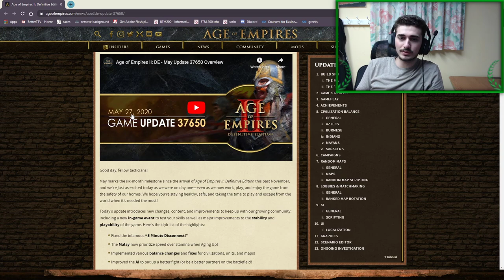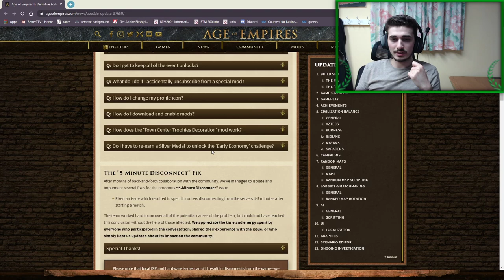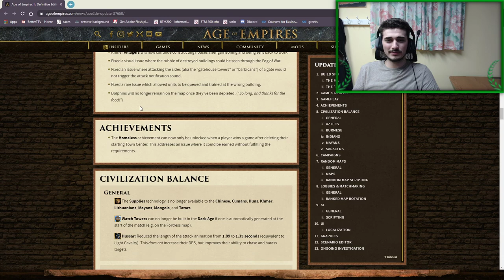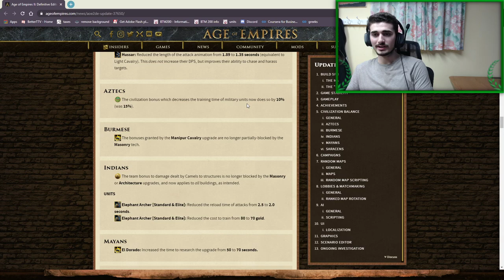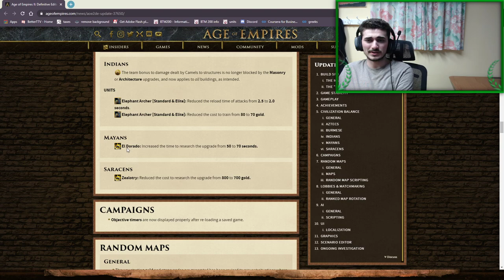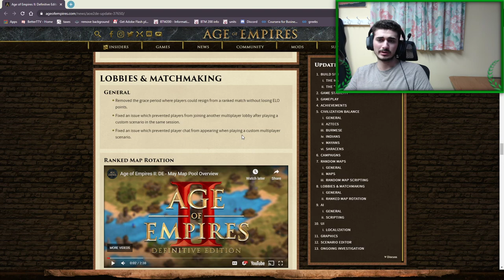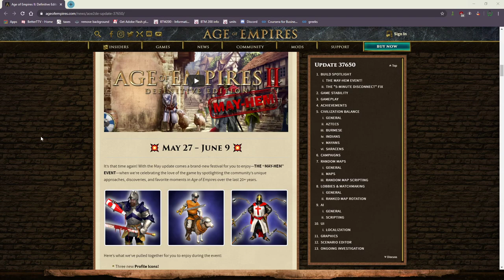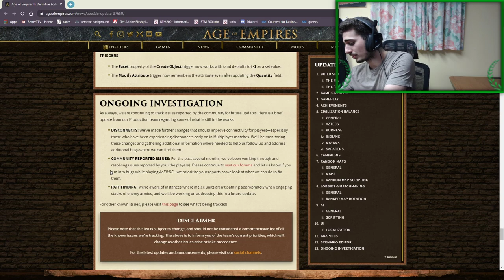New June Patch Rundown & Thoughts